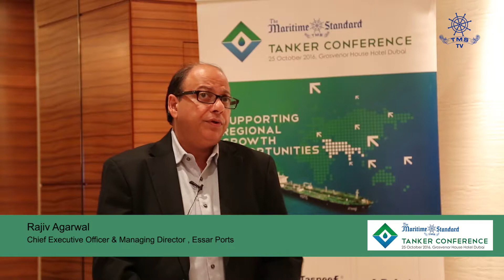TMS Tanker Conference 2016, Rajiv Agarwal, CEO & MD, Essar Ports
Clive Woodbridge, Editor, The Maritime Standard interviews Rajiv Agarwal, CEO & MD, Essar Ports at The inaugural Maritime Standard Tanker Conference held on 25th October 2016 at Grosvenor House Hotel, Dubai